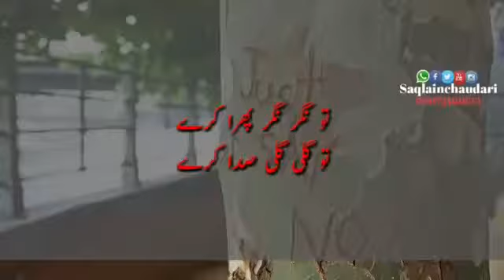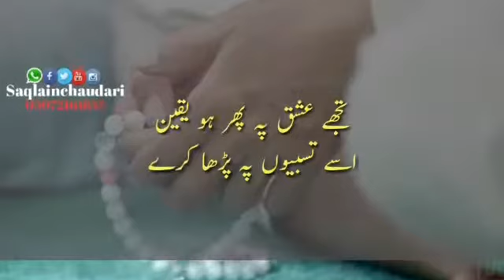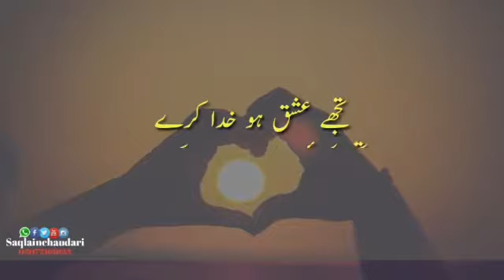ho khuda karah Tujha us say koi juda karah. Beautiful lines